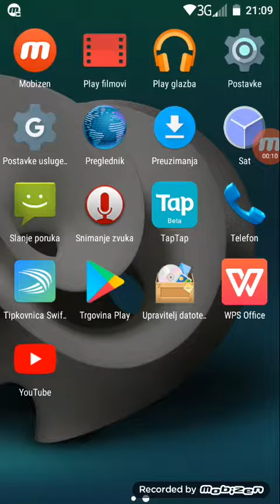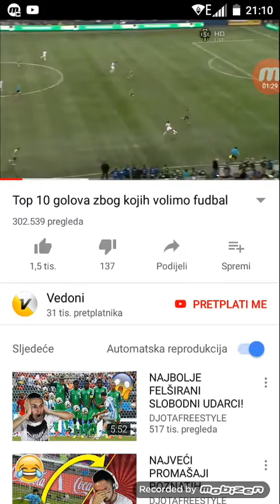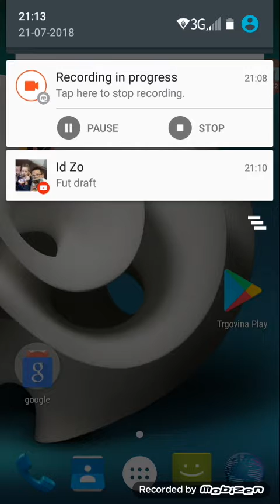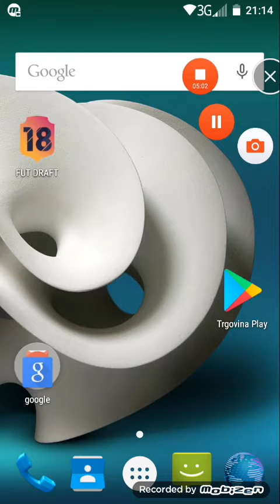Reakcija na najbolje golove